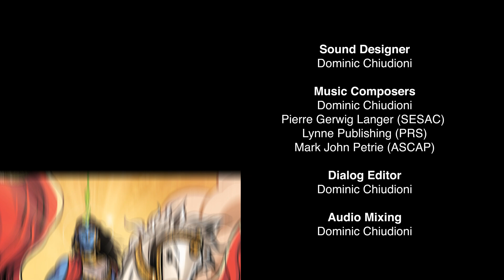I Will Bathe In Your Blood - 18 DAYS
After Bheeshma swats away mighty Bhima like an insect a challenge is laid to Duryodhana. But will the scheming King accept?

From superstar creator Grant Morrison (All-Star Superman, Batman & Robin, The Invisibles), comes 18 Days, the story of three generations of super-warriors, meeting for the final battle of their age. 18 Days is a re-imagining of the great eastern myth, Mahabharata, and follows the course of the climactic war that concludes the age of the gods and begins the age of man.